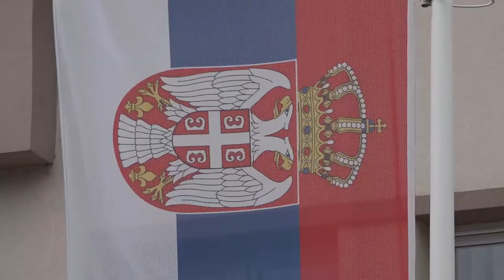POTPISANI UGOVORI O FINANSIRANJU PROJEKATA LPA ZA DECU